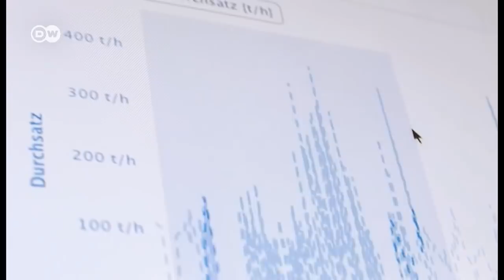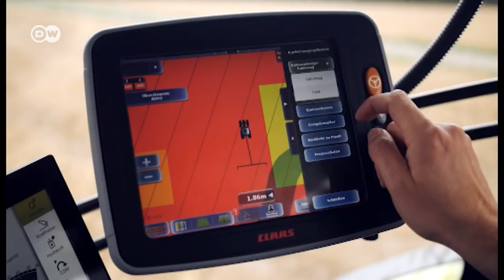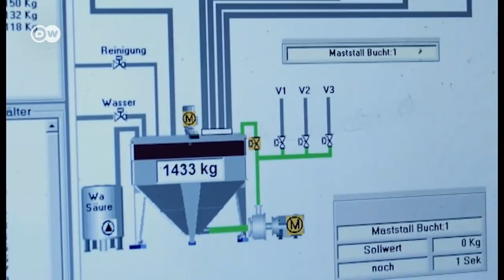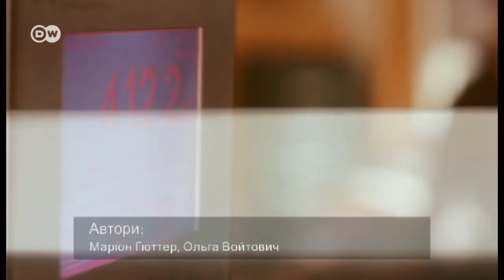Як німці сільське господарство модернізують | DW Ukrainian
Нові технології кардинально змінюють життя німецьких фермерів. Німці випробовують робота, який замість людини рве бур'яни! І це лише початок технічного прогресу в сільському господарстві Німеччини. Дивіться про інші новинки.